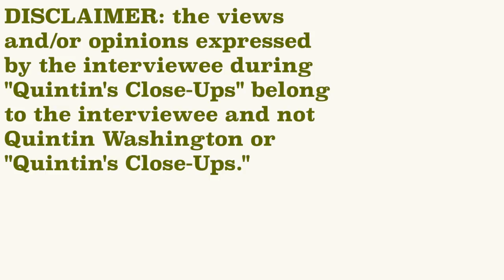EXCLUSIVE- Evans Byrd interview- Quintin's Close-Ups™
From conducting walking tours around downtown Charleston to being the host of "Live and Local with Evans," Evans Byrd does it all and knows it all.

I sit down with him, one-on-one, for a special edition of "Quintin's Close-Ups."
t